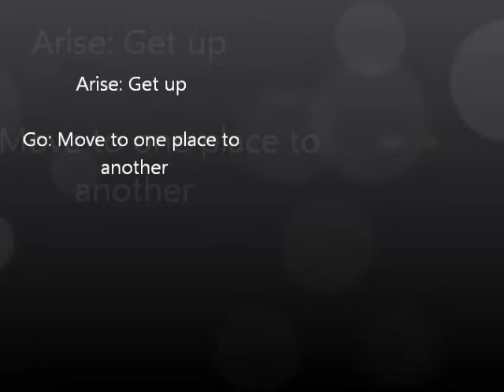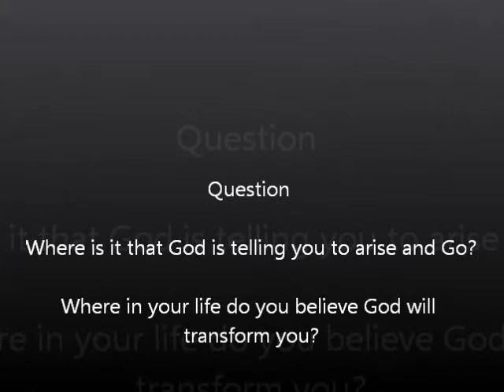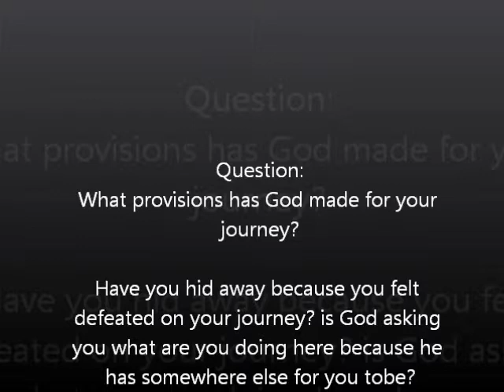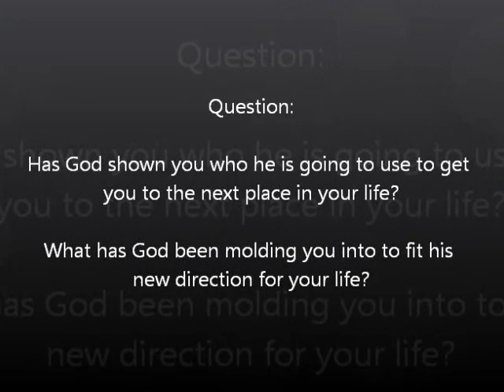Arise and Go